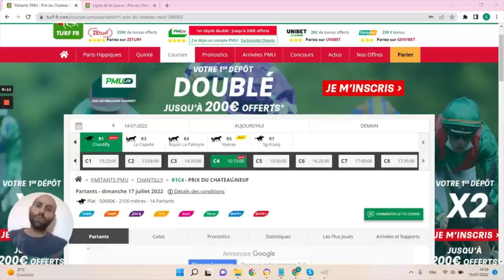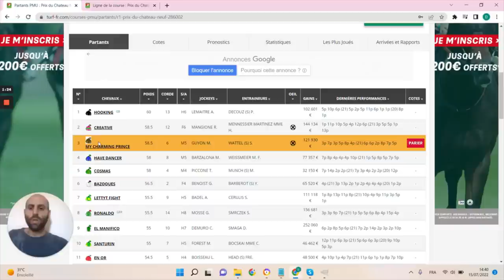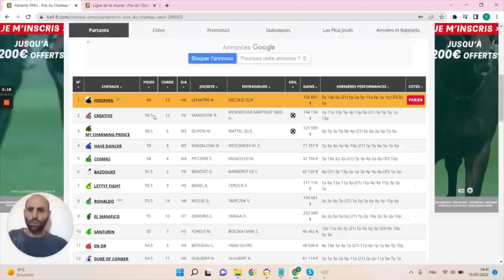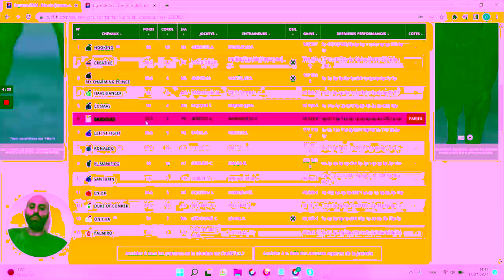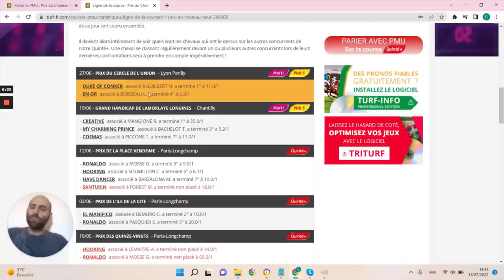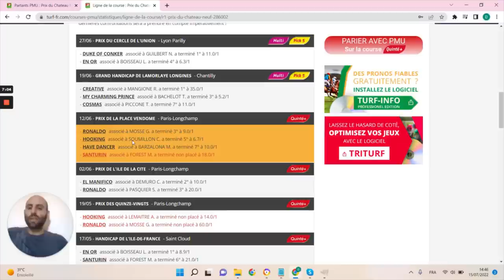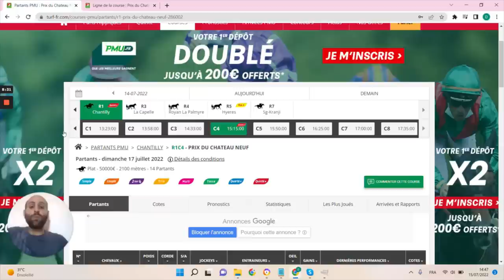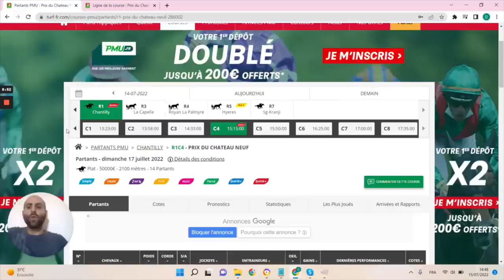PRONOSTICS PMU GRATUIT DE LA MINUTE QUINTE+ DU JOUR DIMANCHE 17 JUILLET 2022 #286002